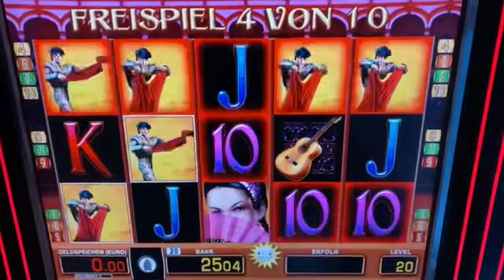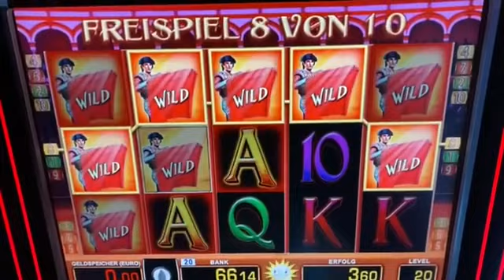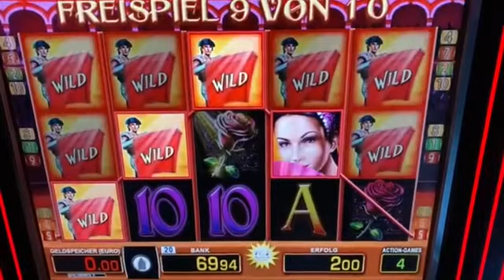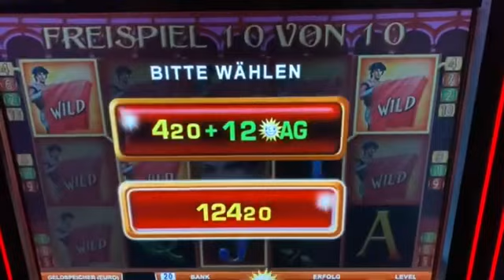Lets play 🔥 El Torero VOLLBILD 💰 FREISPIELE MEGA GEWINN MERKUR MAGIE SPIELHALLE CASINO NOVOLINE